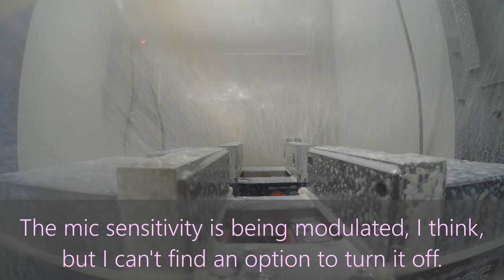Testing CRACE Airflow Orientation and Mic Attenuation (Coolant-Resistant Action Camera Enclosure)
I figured I'd put the CRACE to the test and see how well it handles flood coolant while mounted upside-down, sideways, etc.